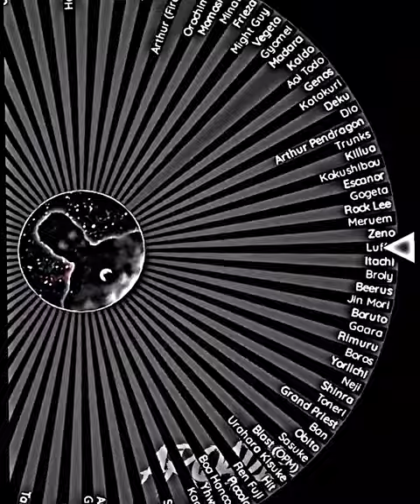Spinning the wheel until Luffy Loses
anime
one piece
luffy
shorts
luffy edit
who is strongest
yuta
demon slayer
fairy tail
madara
sasuke retsuden
saitama
ln naruto
aizen
hunter x hunter
hxh
dragonballz
dragonball
dbz
gohan
bleachedits
onepieceedit
onepiece
deku
mha
narutoedit
narutoshippuden
naruto
sasukeedit
manga
vsbattles
vs
deathbattle
animeedit
naruto shippuden
kakashi
bleach tybw
zoro
bleach brave souls
ichigo
kenpachi
denji
makima
chainsaw man
bleach
fire force
jujutsu kaisen
dragon ball super
sasuke
gojo
goku
spinning the wheel until luffy gets iq